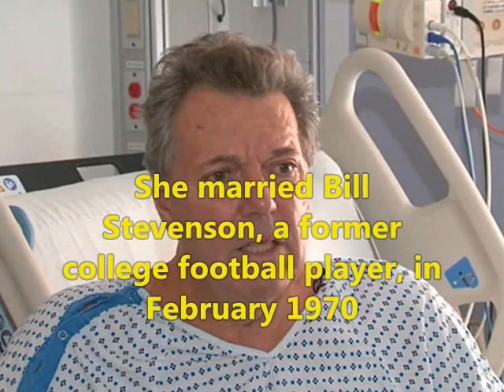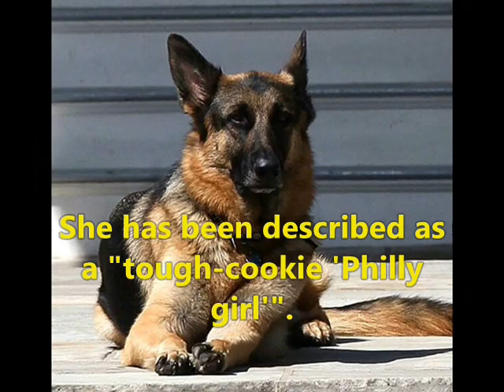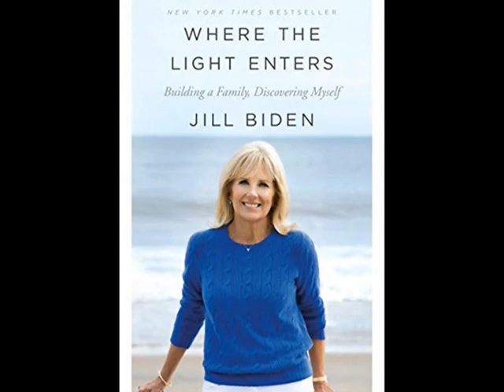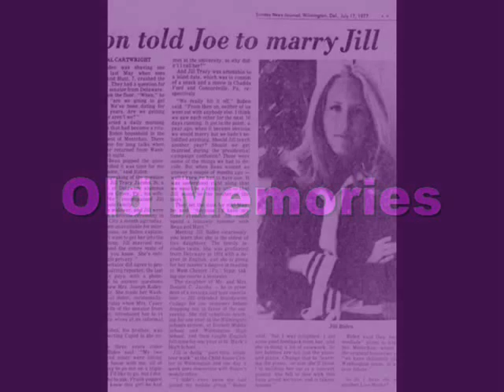Jill Biden [Wife of Joe Biden] - Lifestyle | Net worth | Story | house | Career | Family| Biography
Video shows Lifestyle net worth biography information family dating girlfriend/boyfriend house car information and facts of us first lady Jill Biden or Jill Tracy Jacobs Biden.

Jill Biden is an American educator who was second lady of the United States from 2009 to 2017.Jill Biden married the husband and
has daughter and two step sons.Jill Biden says to defends Joe Biden against President Donald Trump thaht joe biden and kamala
harris will worl togrther to make america better than trump.1st lady Jill Biden’s Record in Speech Highlight the Obama.

Voice given by The best channel members/staff/employee